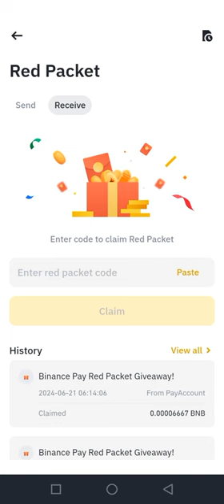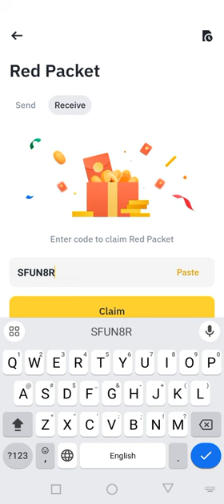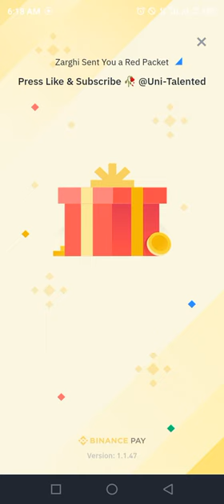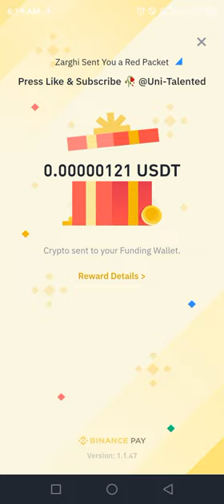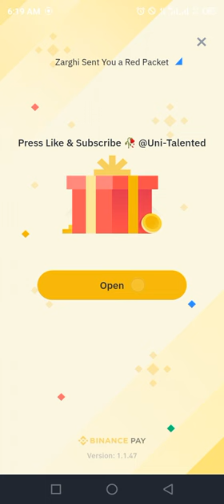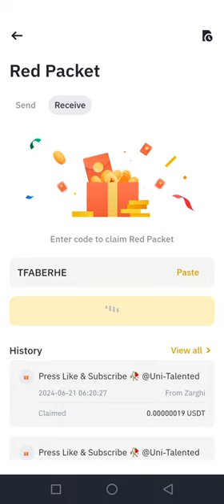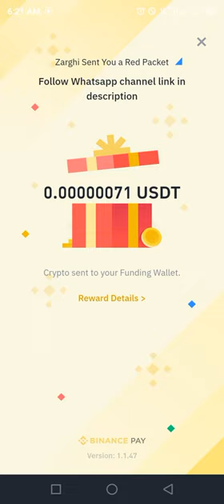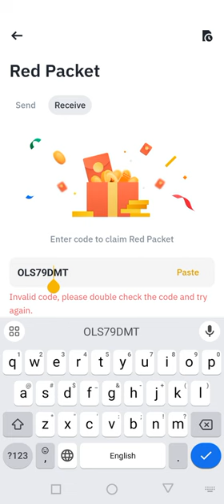Binance red packet code today | USDT RED Packets 21 JUNE 2024 Cryptocurrency Box